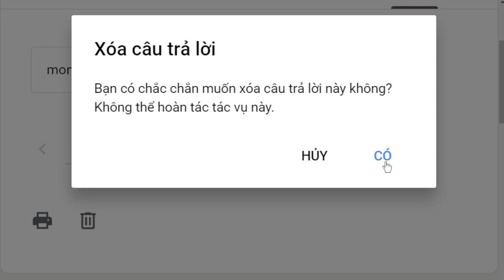1849. Tại sao nhiều tôn giáo không có thuyết về nhân quả?